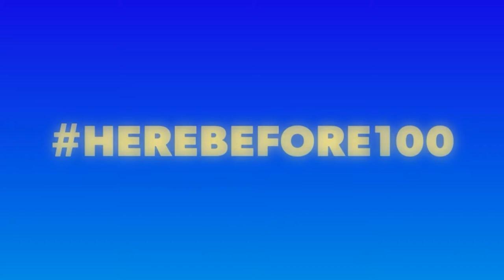TOWER OF HELL BUT I'M HUGE!!!! (Roblox)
THAT WOULD BE VERY APPRECIATED!
Can we get 100 Subs by the End of The Year??

What is Roblox? Roblox is an online gaming platform where you can play games designed by other users and create and share your own games using Roblox's proprietary game-developing tool. Once you sign up, you can play an infinite number of games, build and share creations, and chat with other users -- all for free.